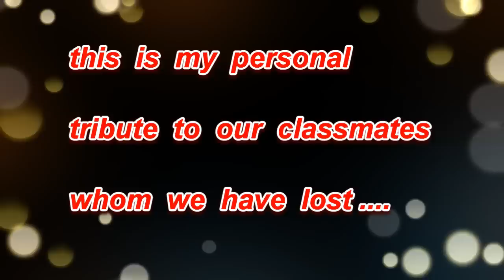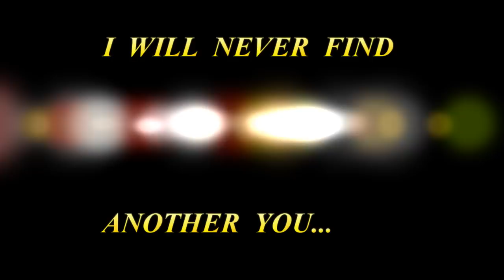The Seekers -I'll Never Find Another You - Tribute to the Pikeville High School CLASS OF 63-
The Seekers are an Australian folk-influenced pop quartet formed in Melbourne in 1962. They were the first Australian music group to achieve major chart and sales in the U.S and the United Kingdom.
I heard this played by Eugene Mago and thought it would be the perfect song for a tribute to the PHS Class of 1963 Classmates that are no longer with us.
All Trademarks and Copyrights remain the property of their owners. The contents of this entire website are presented here as a non-profit and intended for the non Commercial purpose of reviewing,criticism,research,comment,education and archiving use only.  This is pursuant to U.S. Code Sec.
The opening backing track was purchased from karaoke-version.com. My Backing track was purchased from Agoston Reiner and the ending backing track is from Karaoke-version.com.

I am playing a Wilson Bros VM-110 Mosrite(flatwound steel strings), through a Korg AX3000G into a M-audio solo into a 2009 Macbook Pro laptop using Garageband 2009.

This is my first time ever playing lead and I hope I did it and Eugene justice...Thanks again to Dave Monk for his help a true Gentlemen. and I hope the class of 63 has some fond memories of this.
If you want to check out future videos you can on YouTube just type in Echoes of the 65 Gravitations.